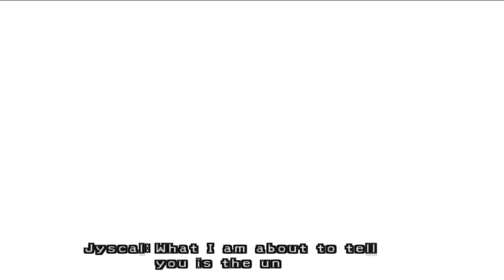Let's Play Final Fantasy X International #048 Jyscal's Sphere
In this episode we find out Seymour's a bad guy.  Are you surprised?